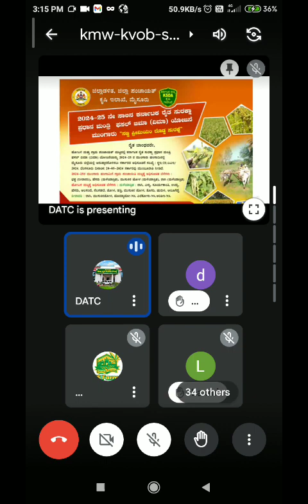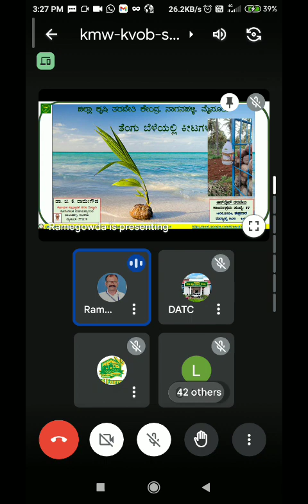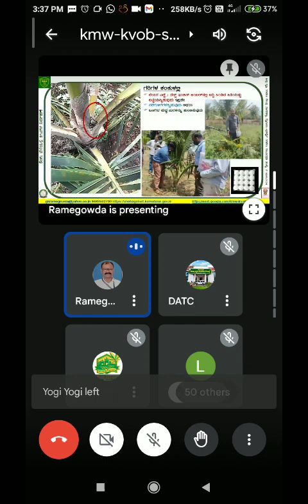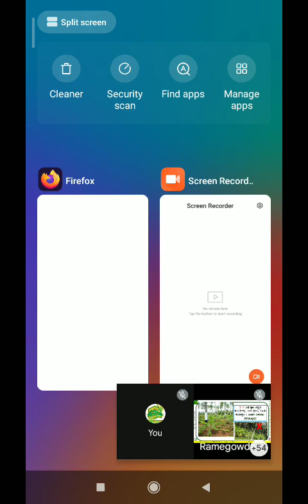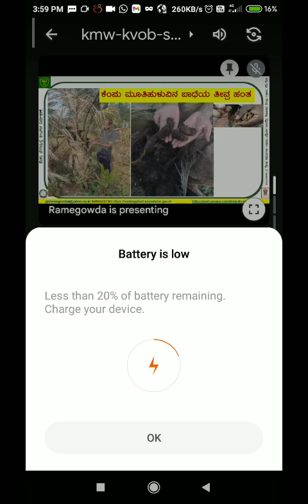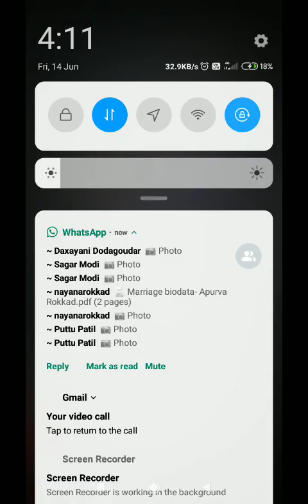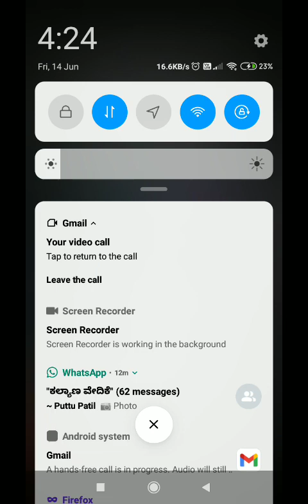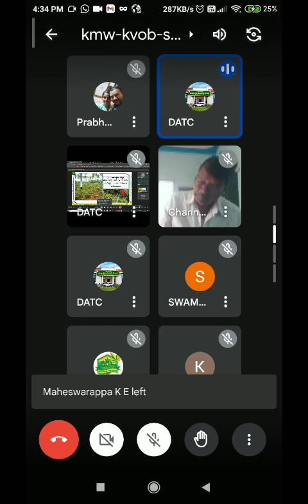0486 - ತೆಂಗು - ವೆಬ್ನಾರ್